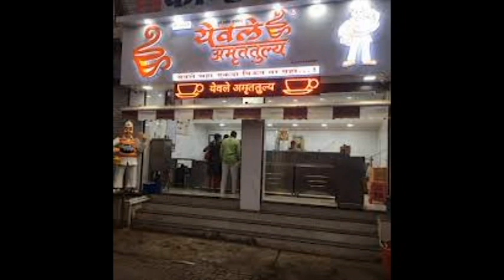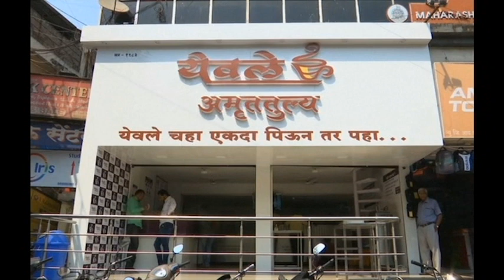🔴महिना १२ लाख रुपये कमावणारा चहावाला🔴Yewale Chaha🔴Yevale Tea Success Story🔴येवले चहा पिऊन तर पहा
🔴About Video -
चहावाला काय करू शकतो हे भारतातल्या लोकांना नव्याने सांगण्याची गरज नाही. पण पुण्यातला हा चहावाला तुम्हाला नक्कीच इन्स्पायर करून जातो. एक उद्योजक होण्यासाठी. तर हा व्हिडिओ तुम्ही पहा आणि इतरांना पण शेअर करा.

Tags